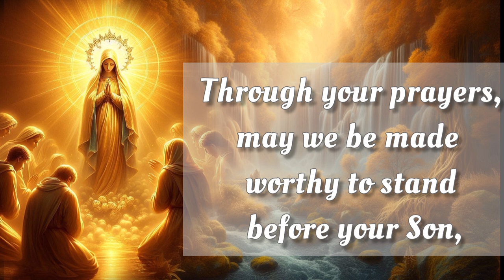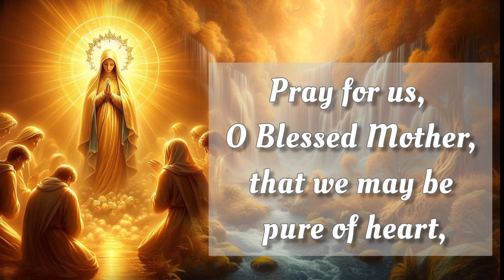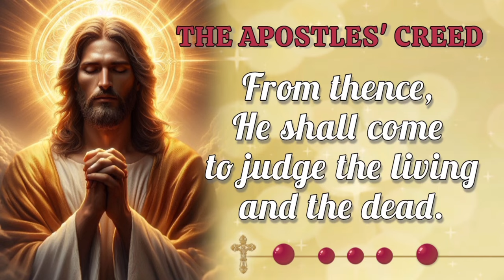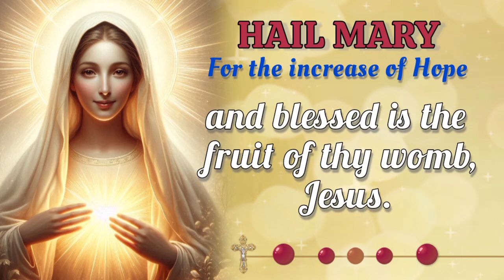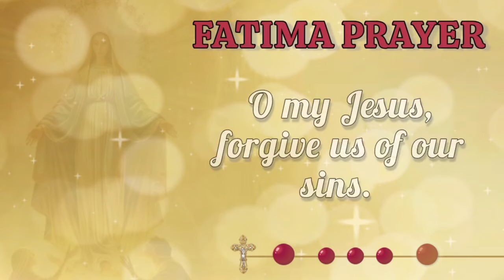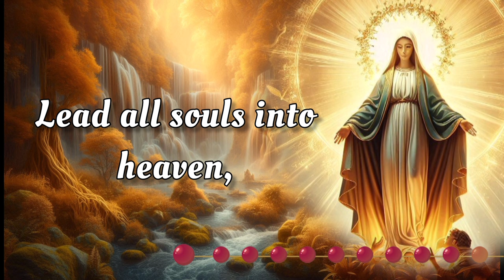HOLY ROSARY 👑 Sunday October 6, 2024 👑 Glorious Mysteries 👑 Today's Rosary🌹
On this Sunday, October 6,  2024, we reflect deeply on the Glorious Mysteries of the Holy Rosary. Let today be a time for sincere meditation, drawing inspiration from the steadfast devotion of the Virgin Mary. As we seek her intercession, may we be blessed with her protection and grace. 🙏

00:00 - Intro
00:34 - Petition of the day
01:36 - Opening Prayers
04:19 - First Mystery - The Resurrection
08:23 - Second Mystery - The Ascension
12:27 - Third Mystery - The Descent of the Holy Spirit
16:33 - Fourth Mystery - The Assumption
20:37 - Fifth Mystery - The Coronation
24:42 - Hail Holy Queen & Closing Prayers
25:55 - Meditations on the Rosary Mysteries
27:20 - Outro